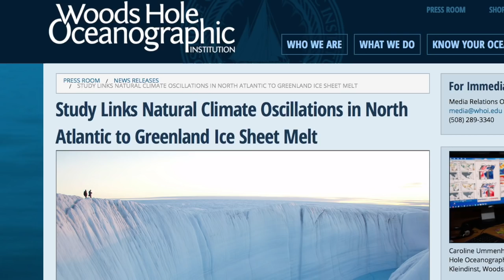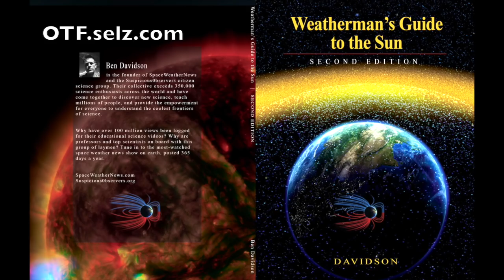Earth-Sun Energy Flow, Dusty Cosmos | S0 News Sep.19.2018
Yesterday's issues were 100% resolved in our favor. Google and PBS both sided with us, and blamed each other. This is the difference between a channel ready for attack, and those who are not.